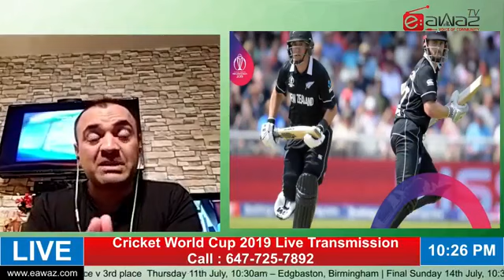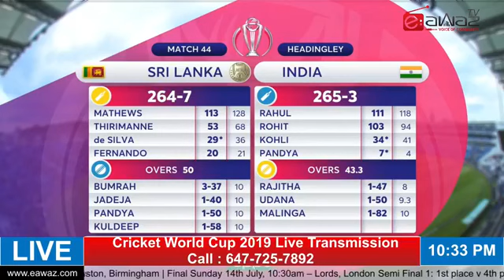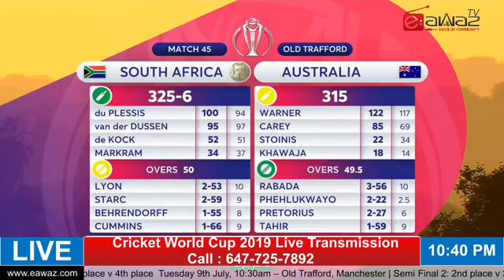India vs Sri Lanka, South Africa vs Australia, Post Match Analysis, Match Point by Dr Adnan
Match Point By Dr Adnan
Dr Adnan Khan  is a Pakistani - Canadian Professional  Sports Anchor, Doctor by profession, Cricket is in the Blood, Television talk show host , Sports Jockey, Stats Guru, Sports Expert, Anchorperson Based in Toronto - Dubai - New York. Hosting Sports Shows since 20 years. He hosts the Live Sports Show "Match Point" on Television as well as Radio in USA & Canada